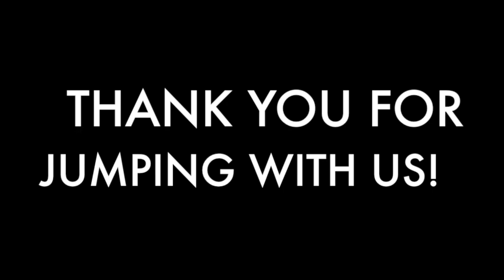Skydive Alabama, Tandem Skydive, Malorie Lemley from Cottondale, AL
Malorie Lemley from Cottondale, AL had a beautiful tandem skydive 14,000ft above Cullman here at Skydive Alabama!